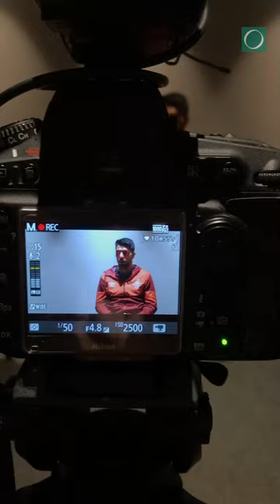Luis Suárez contó su día a día en Los Céspedes: “Soy uno más”